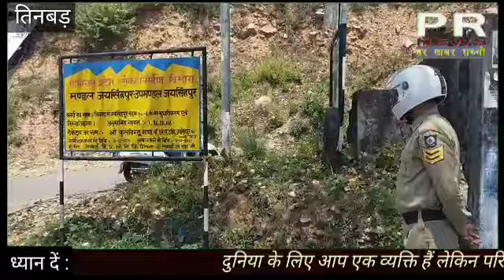वीकेंड बंद के दौरान चढियार पुलिस ने की गश्त और लोगों को किया अलर्ट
कोविड 19 के बढ़ते संक्रमण की रोकथाम के लिए सरकार व प्रशासन लगातार नियमों में फेरबदल कर रहा है। कभी लॉकडाउन, कभी नाइट कर्फ्यू  तो अब वीकेंड कर्फ्यू लागू किया गया है। जबकि दूसरी ओर लोग मनमानी करने से भी बाज नहीं आ रहे है। वीकेंड लॉकडाउन के दौरान शनिवार को पुलिस चौकी चढियार के पुलिस कर्मियों हेड कांस्टेबल दीपक एवम् महिन्द्र सिंह ने भुलाणा, दरुग, धंडेरा, तिनबड़, मंझेड़ा, कच्छेड़ा, द्रुमका एवम् खजूरनू आदि क्षेत्रों का दौरा किया और स्थिति का जायजा लिया। इसके बाद उन्होंने तिनबड़़ चौक में नाका लगाकर बिना मास्क सफर कर रहेेेे पैदल राहगीरों, बिना हेलमेट दो पहिया वाहन चालकों एवं बिना सीट बेल्ट चार पहिया वाहन चालकोंंंं को कानून का पाठ पढ़ा कर बिना चालान काटे ही छोड़ दिया गया।

उन्होंने बताया कि गस्त के दौरान उन्हें कोई भी दुकानदार नियमों की उलंघना करता नहीं मिला, कहा कि इलाका वासियों ने सरकार व प्रशासन के आदेशों का बखूबी पालन किया है। कुछ लोग यातायात के नियमों की अबहेलना एवम् बिना मास्क सफर करते करते मिले  उन्हें बिना चालान काटे केवल वार्निंग देकर छोड़ दिया गया।